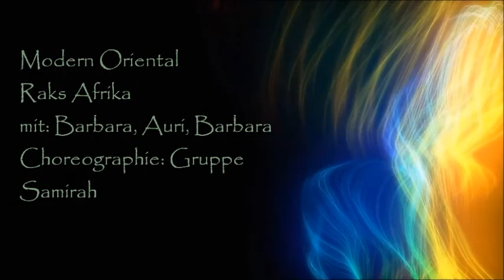Gruppe Samirah Modern Oriental Raks Afrika Rhausfest 11 06 2017